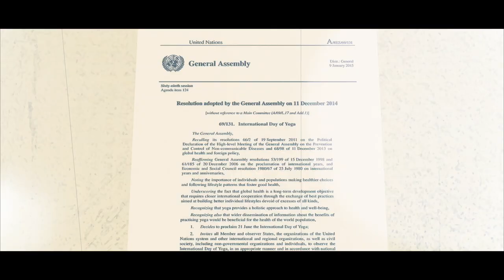International Yoga Day, 2022